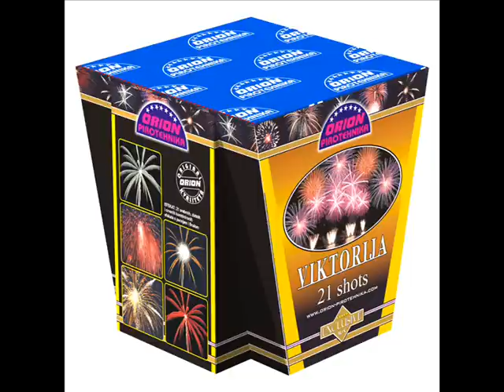VIKTORIJA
239 VIKTORIJA

prodajno pakiranje: box vatromet s 21 izbačajem
Visina: cca 40 m
Trajanje: cca 20 sec.